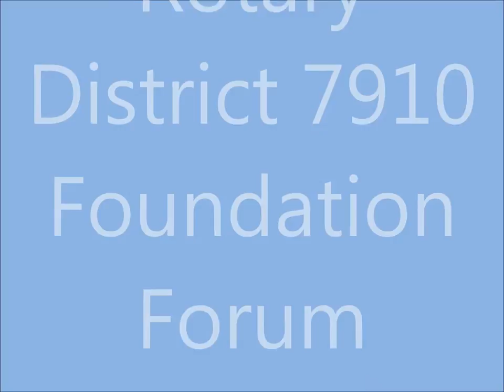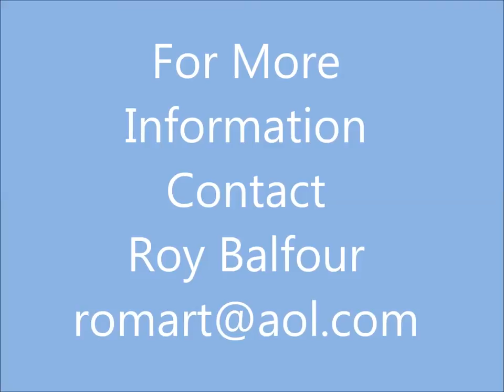District 7910's 2013 Foundation Forum: Introduction